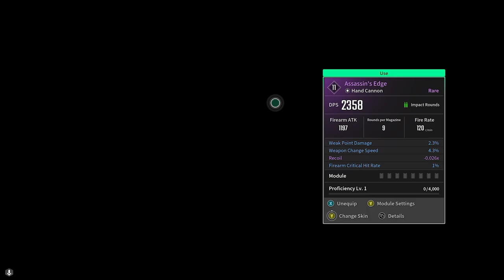THE FIRST DESCENDANT: "INFILTRATION FOR THE IRON HEART / ETERLLICK THE TRACKER " PART 3.